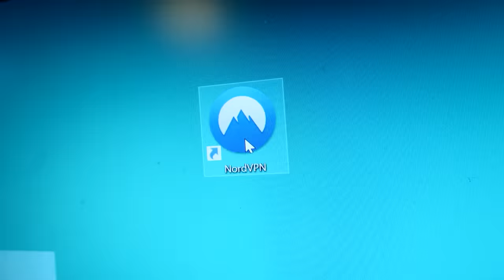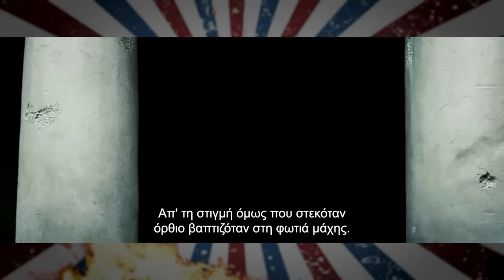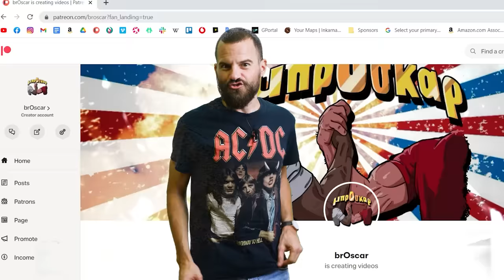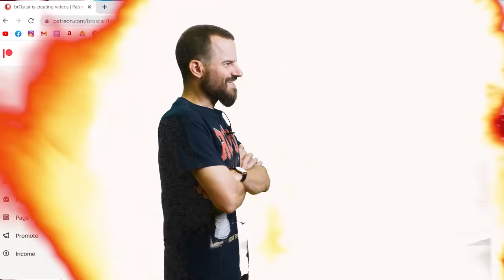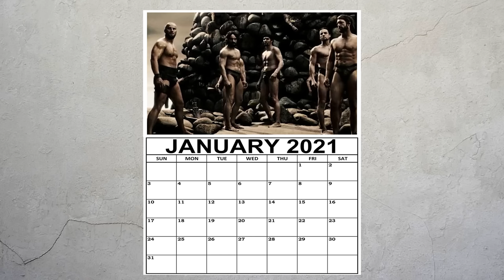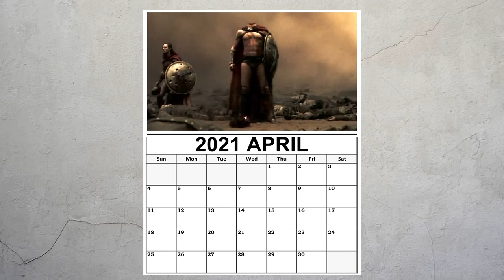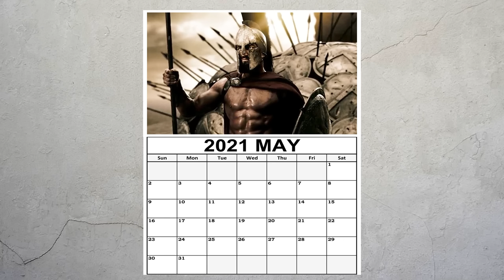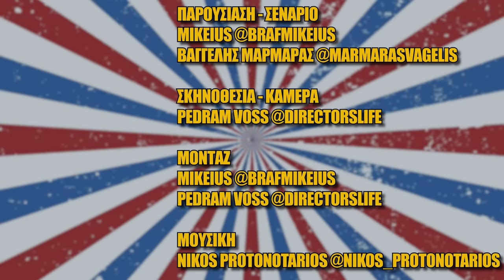300 (2006) - brOscar #11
Κατέβασε ΤΩΡΑ το NordVPN με έκπτωση -73%

Γίνε κι εσύ μέλος του BROSCAR ARMY:
Foundoukas Dimitris, PanosStamo, Dimitris Papoutsis, Dimitrios, GM26, lakost, Pavlos Rontidis, Panagiotis Triantafyllos, Giorgos Angelopoulos, John, Kilic, Christos Tsouchlaris, Νικος Κουκος,